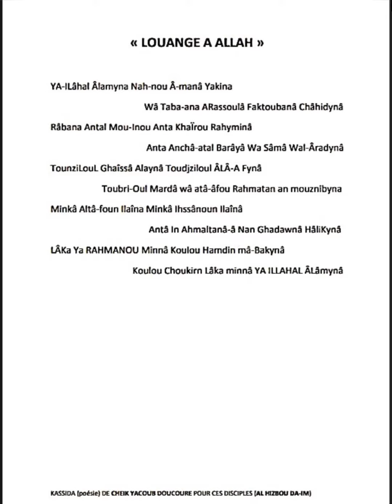Cheikh YACOUB DOUCOURE Ya ILAHI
Hizbu daïm